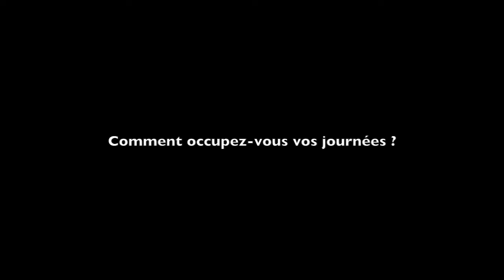#56-22 Forum Café